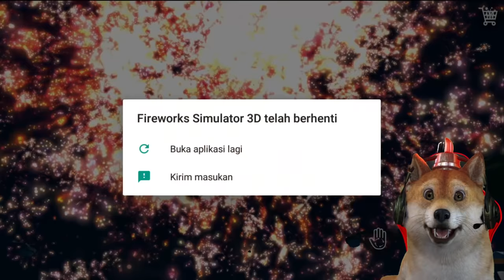MAIN KEMBANG API ROCKET 999 LEDAKAN LANGIT!!! - Fireworks Simulator 3D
Guys hari ini obit akan bermain game Fireworks Simulator 3D, di sini kita akan cobain berbagai macam kembang api nih!!! dan kita akan buat experiment dengan bermain rocket yang banyak!!!